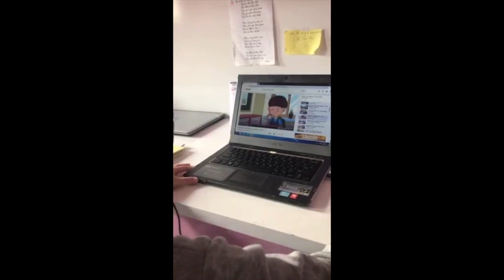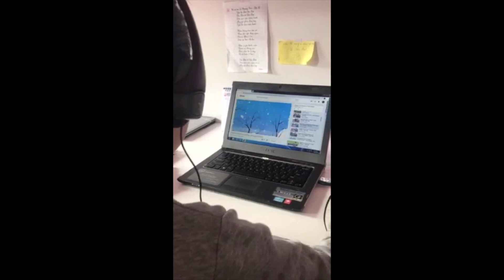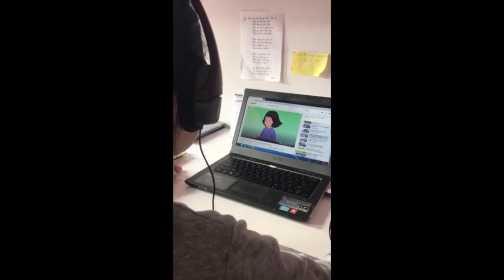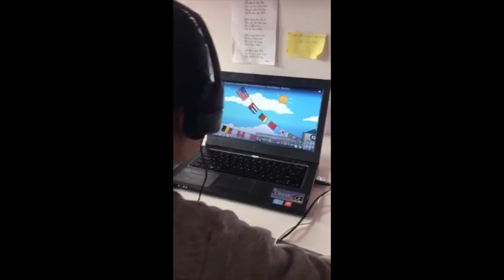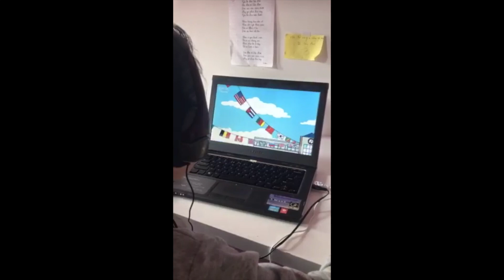Ms.Nhung's student - Mimi - English Singsing (Let's role-play)